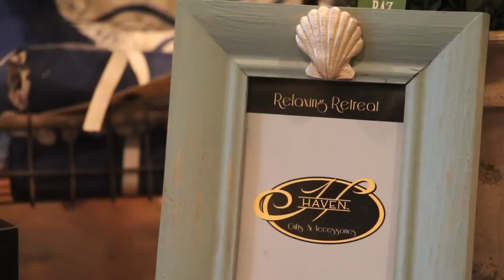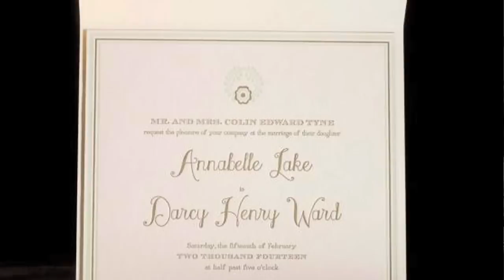ShoreTV NJ: Mulberry Market, Colts Neck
Mulberry Market, located on Route 34 in Colts Neck, is a specialty shopper’s paradise.  You will find all things Jersey Shore in this shop.  Owner Ann Hager selects products she knows her customers will love.  Mulberry Market features everything from Jersey Shore items, to personalized products, to jewelry, invitations, holiday decorations and everything in between.  The gift wrapping alone will have you coming back for more.  ShoreTV New Jersey gives you a peek inside. Shop local!